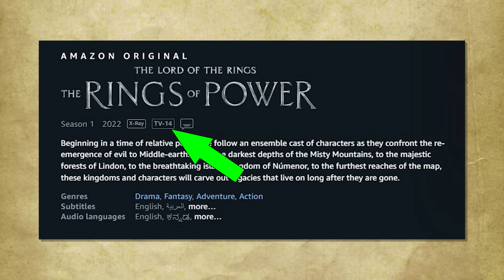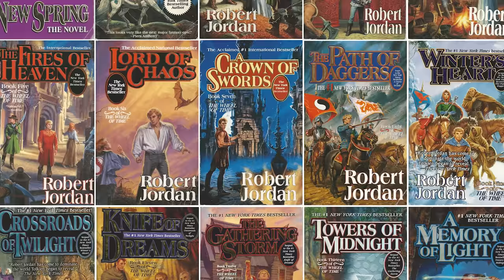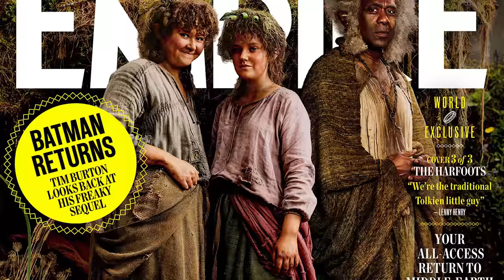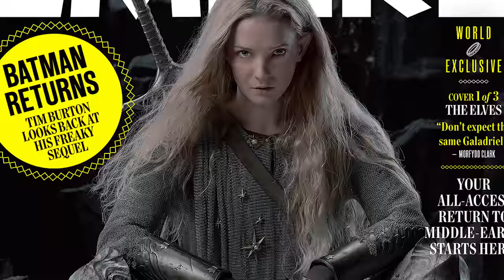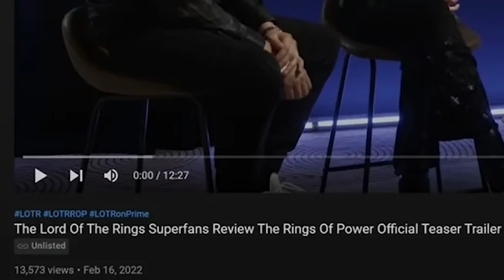My Hopes and Fears for The Rings of Power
For some time, I've wanted to make a video discussing my hopes and fears for Rings of Power.  While I've mentioned nearly all of these in previous livestreams and breakdowns, I wanted to compile them for those who may not have caught my previous conversations.  With less than three months until it's premiere, and with the ability to talk more about what I heard and saw in London, I thought it would be a great time to dive into my hopes and fears for this series...

00:00-00:55 Intro
00:55-02:20 1) A Game of Rings
02:20-03:56 2) Time Compression
03:56-05:48 3)Politics
05:48-07:37 4) Durins's Folk
07:37-08:24 5) John Howe
08:24-09:51 6) The Look
09:51-11:30 7) Harfoots
11:30-14:32 8) Showrunners
14:32-16:22 9) Canon & Non-canon
16:22-17:04 10) Canon Moments
17:04-18:44 11) Galadriel
18:44-21:24 12) Marketing
21:24-24:00 Conclusion
24:00-24:52 Quick bits

Imperial Numenorean - Turner Mohan
Numenorean Armor - Turner Mohan
Armenelos - Ralph Damiani
Ar-Pharazon - Turner Mohan
Durin I Discovers the Three Peaks - Ted Nasmith
Sauron the Deceiver - Skullb*st*rd
The Forging - Ralph Damiani
The Battle of the Five Armies - Alan Lee
Rivendell - Ivan Cavini
Andunie - Ralph Damiani
Sauron bows, submits to Ar-Pharazon - Kip Rasmussen
Isildur steals the Last Fruit of Nimloth - Sara M Morello
Drowning of Numenor - John Howe
Minas Tirith - Ralph Damiani
Minas Ithil - Shadow of War
Last Alliance - Skullb*st*rd
Gil-galad, Sauron, Elendil - Tom Romain
Isildur's Bane - Andrea Piparo
Doors of Durin - Ralph Damiani
Orthanc - Ralph Damiani
Artanis and Feanor - Tolman Cotton
The Oath of Feanor - Bella Bergolts